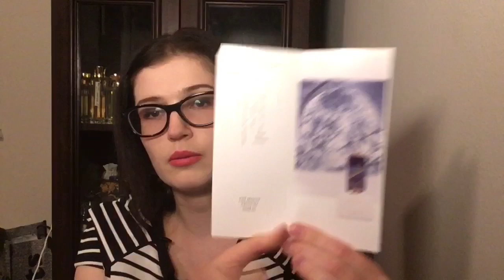Новые ароматы в коллекции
Ароматы в видео:

Starck - peau de soie
Dear rose - la favorite
GUERLAIN - shalimar
FLORAIKU